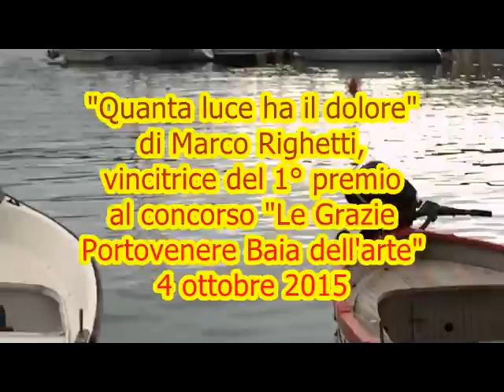Premiazione della lirica 'Quanta luce ha il dolore' di Marco Righetti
Concorso LE GRAZIE PORTOVENERE LA BAIA DELL'ARTE - Legge Alessandro Quasimodo